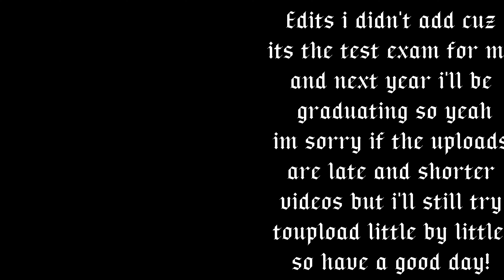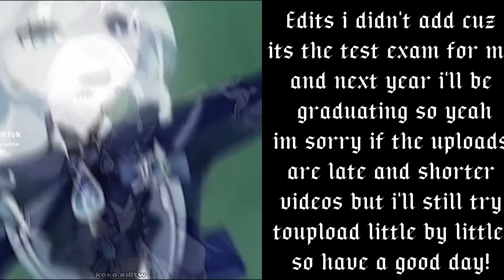2x - Fandoms react to Each other - Furina Genshin impact | Season 2 part 1 Full || x_Demon_Vampy_x